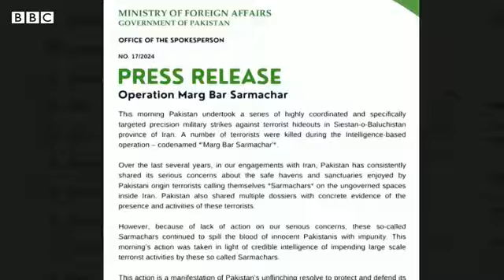People of area concerned over Pakistan Iran border strikes BBC URDU